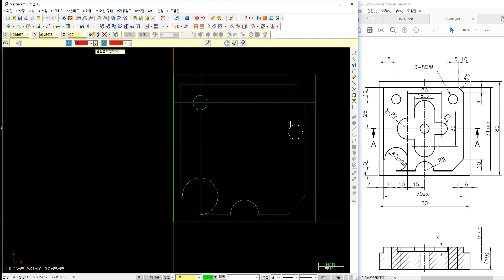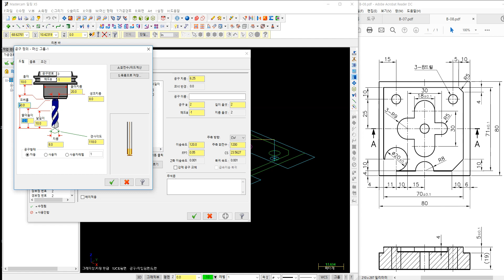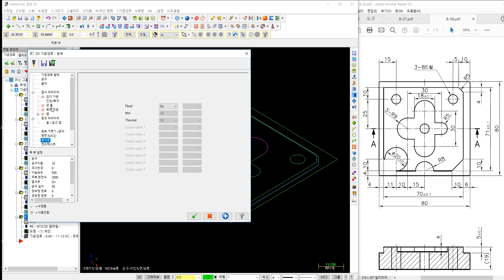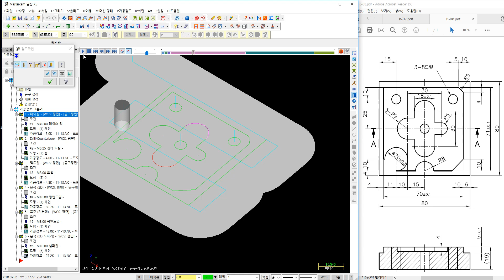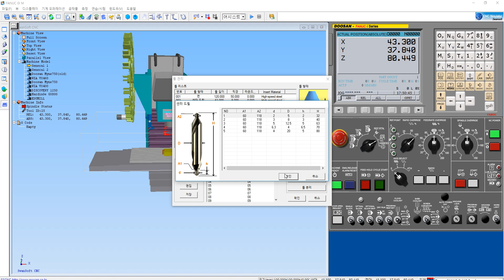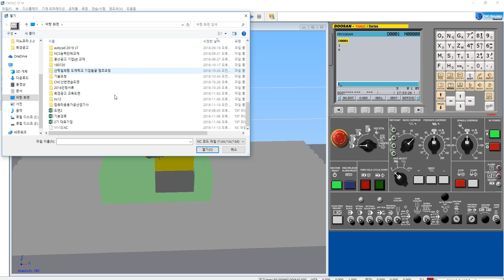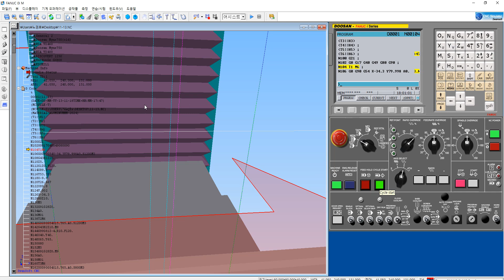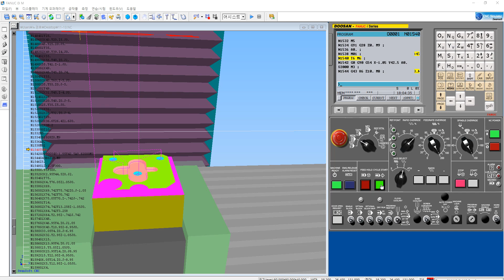MastercamX 컴퓨터응용밀링기능사 마스터캠X 실기 연습 15차 설명없음